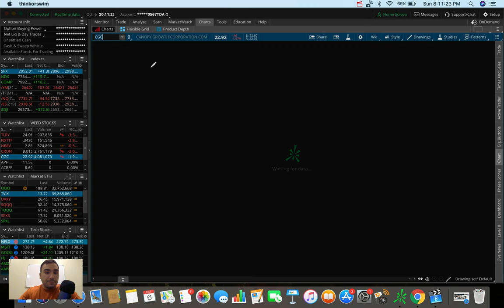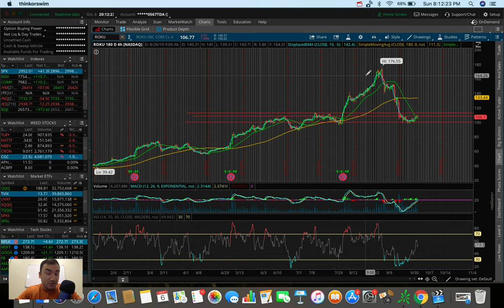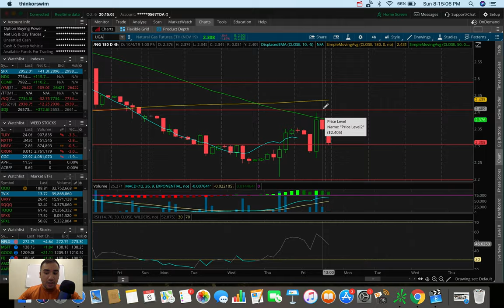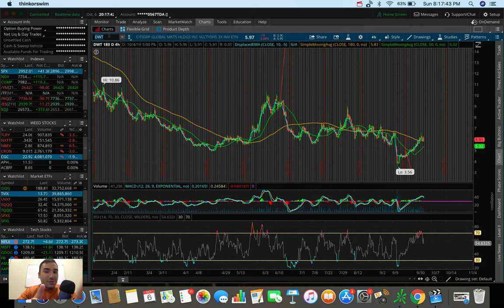FUTURES OPEN RED | MARKETS HEADED UP? | Top Stocks Week 2 October 2019